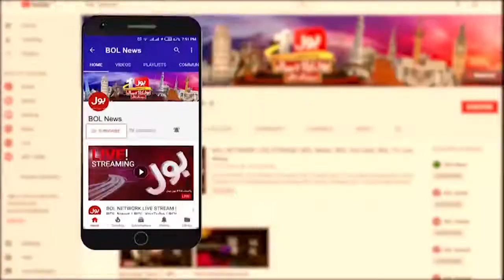Mehmood Khan Warned Government | News Headlline at 1 AM | PMLN Government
Mehmood Khan Alert Government | News Headlline at 1 AM | PMLN Government